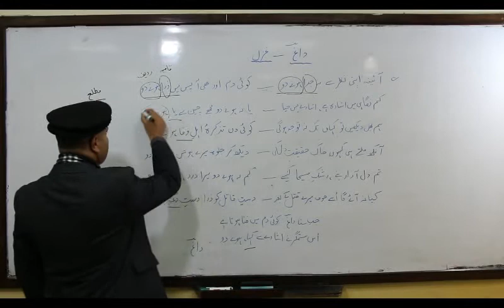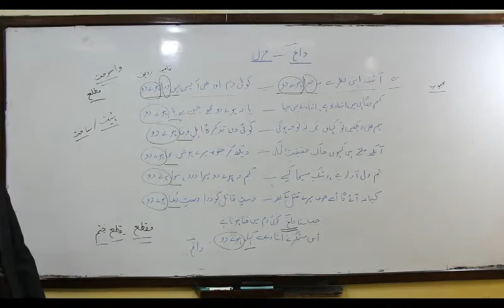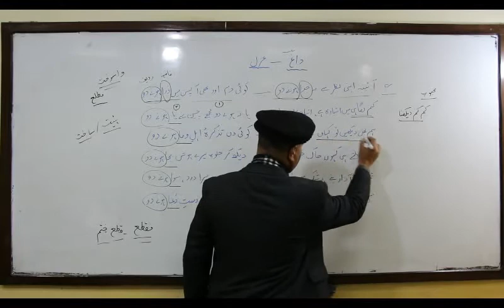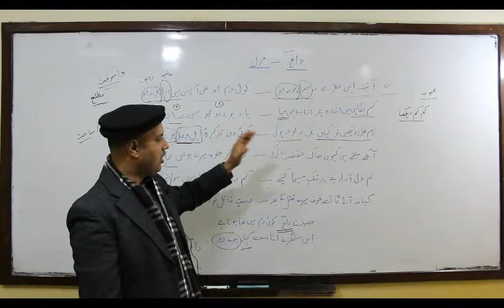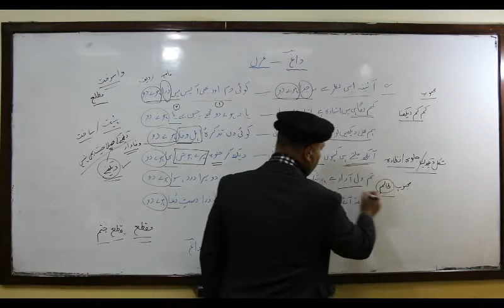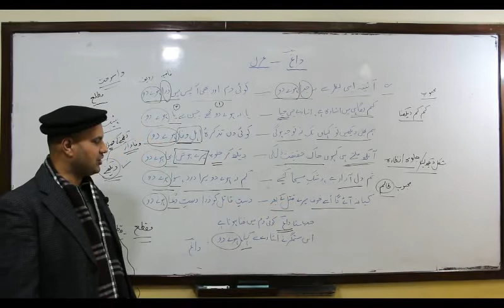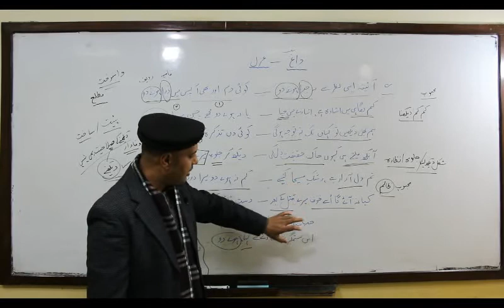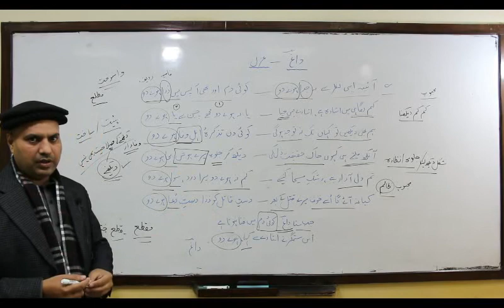LECTURE 1 part 03 1st Year Ghazal Dagh by Dr Ijaz